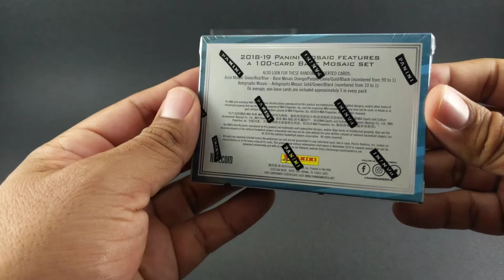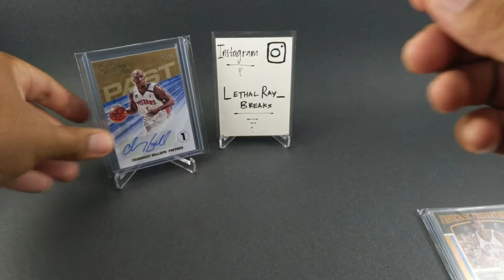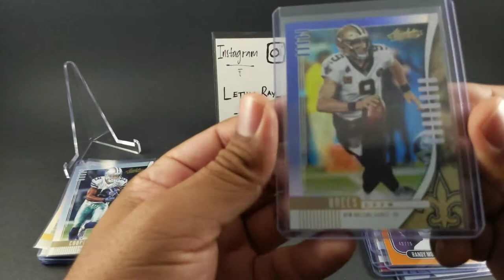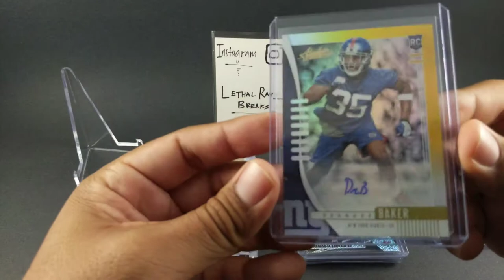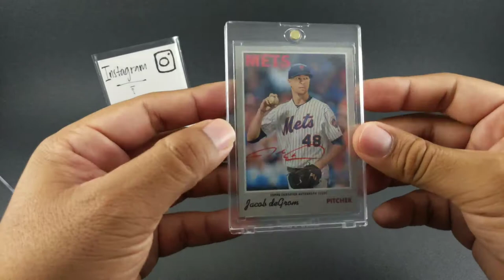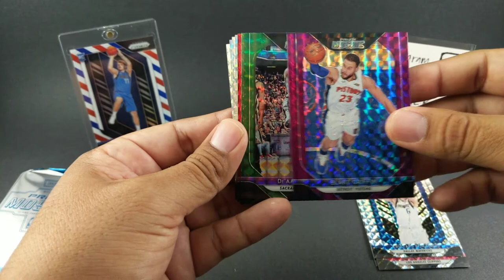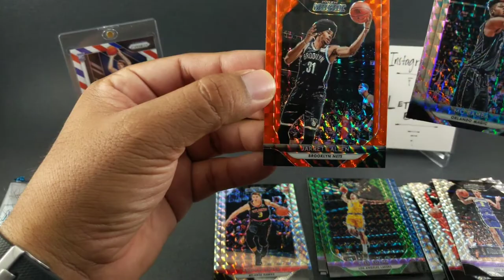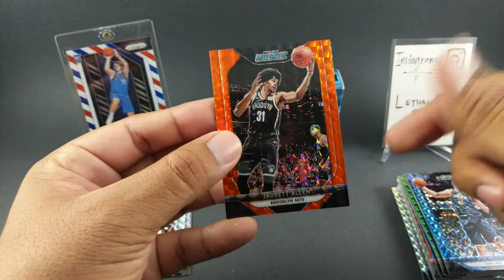2018-19 Prizm Mosaic Basketball + Giveaway + LCS Football/Basketball hit draft pulls, 1/1!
Welcome to another opening of LethalRay Breaks. Today we're doing three items; giveaway winner, LCS hit draft pulls I've done over the past month (including a 1/1 hit), and 18-19 Prizm Mosaic Basketball opening, hoping to hit Luka Doncic, Trae Young or some other top rookies!

Shoutout to the Bullpen, make sure to check them out and follow on Instagram: bullpenla